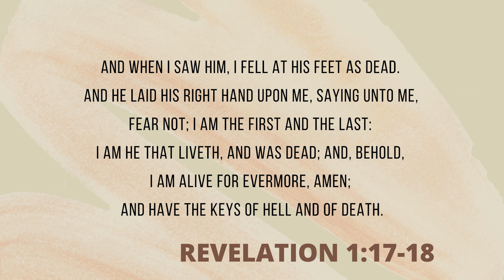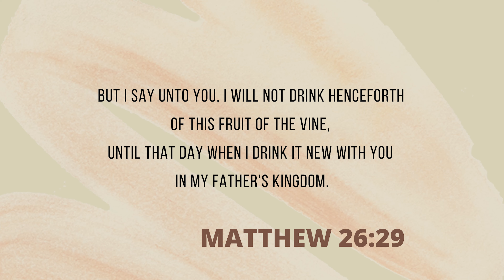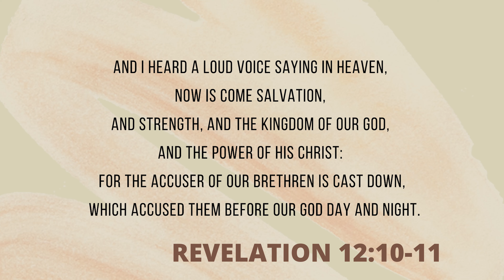𝗣𝗔𝗥𝗧 𝟯: 𝗣𝗔𝗦𝗦𝗢𝗩𝗘𝗥 𝗔𝗡𝗗 𝗧𝗛𝗘 𝗡𝗔𝗧𝗜𝗢𝗡𝗦 第三部：逾越节与列国 | Ps George Annadorai 乔治牧师 // 2021-04-04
𝗣𝗔𝗥𝗧 𝟯: 𝗣𝗔𝗦𝗦𝗢𝗩𝗘𝗥 𝗔𝗡𝗗 𝗧𝗛𝗘 𝗡𝗔𝗧𝗜𝗢𝗡𝗦 第三部：逾越节与列国
This is the third instalment of the Passover weekend series titled Passover and The Nations. 这是‘逾越节与末期’系列的第三部，讲到关于逾越节与列国。

Tune in as special speaker Pastor George Annadorai shares on this series titled ‘Passover and The End-Times’ over three instalments: 1. The Passover and the Nation of Israel, 2. Passover and the Church and 3. Passover and the Nations.
这周，特别讲员乔治牧师通过三部讲道分享关于‘逾越节与末期’的系列。点击这里观看乔治牧师通过三部讲道分享关于逾越节与以色列国，逾越节与教会和逾越节与列国。

𝗣𝗔𝗦𝗦𝗢𝗩𝗘𝗥 𝗔𝗡𝗗 𝗧𝗛𝗘 𝗘𝗡𝗗-𝗧𝗜𝗠𝗘𝗦  逾越节与末期 系列

// 𝗚𝗜𝗩𝗜𝗡𝗚 奉献 //
If you would like to give, you can 'PAYNOW' from your bank's app using the church's UEN
如果您想奉献给教会，您可以通过教会识别码UEN以PAYNOW奉献
Tithes and Offerings 十一与其他奉献 UEN - S87SS0084K
Church Missions Fund 宣教基金 UEN - S87SS0084K002

Resources (Bible reading plans, FAT etc) 下载资源(读经计划 等）